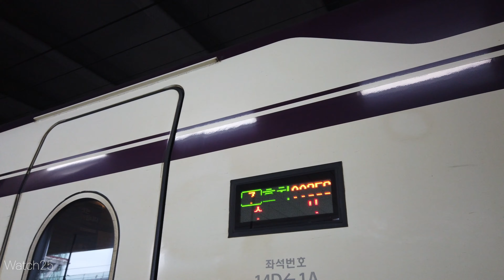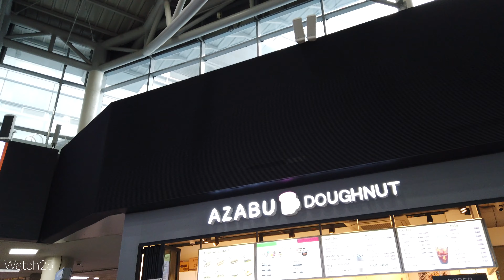Walking around Busan bullet train station Korea Busan City ambience 4k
Busan station is the most beautiful train stop where you can watch the sea at the platform, the fastest way from Seoul to busan korea is the bullet train over 300km per hour, usually the price is about 45 bucks it takes 2 and 20 min from Seoul to korea about 380km distance. Busan is the 2nd largest city in korea, I hope you enjoy video what I recorded nearby busan station platform.